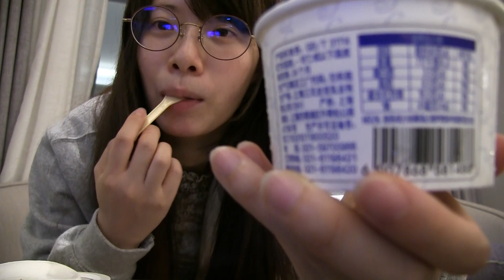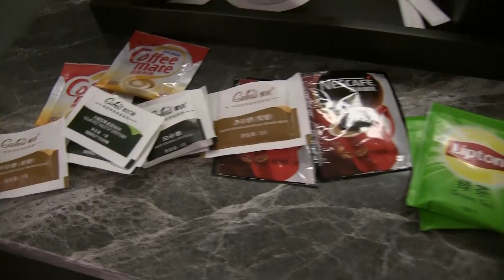中国上海に来ました！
１カロリー = 4.184 ジュールです！（いつも間違ったことばっかり言ってごめんなさい）

旅行動画です
この5日間をめちゃくちゃ見やすくしていただいた動画もあります！

編集できるようになれるように頑張ります(｀･ω･´)

メインのチャンネルはこっちです (面白いって思ってもらえると嬉しいです)